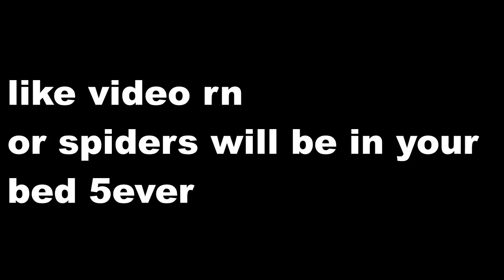Karma(ine)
Wow that is such a bad title pun.

I'm not dead, but real life has caught me.

also before you ask, no, I didn't breeze through the dlc with Koraidon or a full team of overpowered junk (I included Koraidon in battle when the plot got more intense).